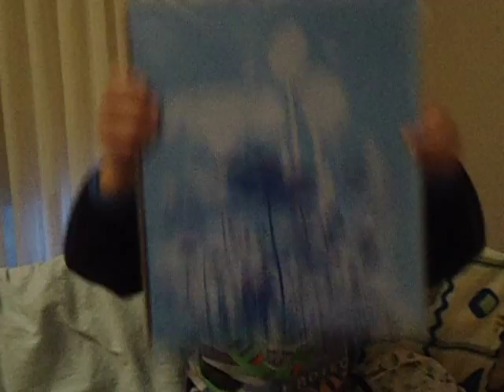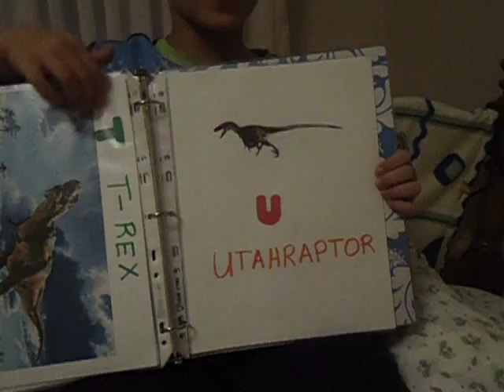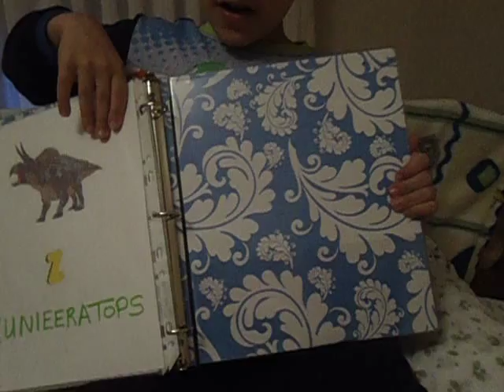The ABC Of Dinosaurs!!!!!!!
Sing Along With Adam!
The Last Song For This First Episode.
The song was created by Adam and His Mama
Tues, June 25-13
TWO DAYS OF SCHOOL LEFT